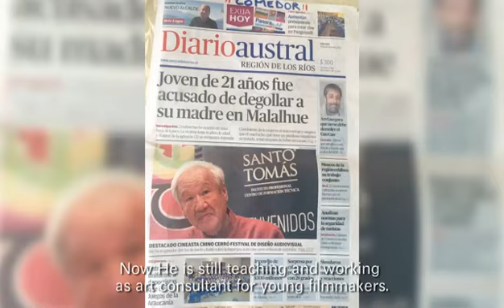Xie Fei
Promotional material for Chinese film director Xie Fei